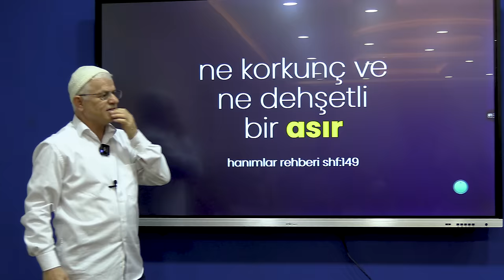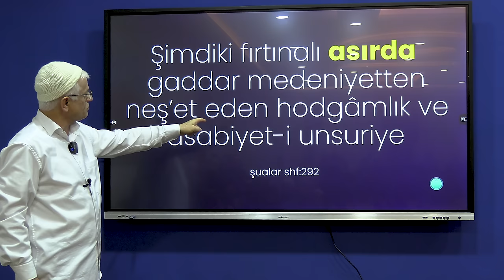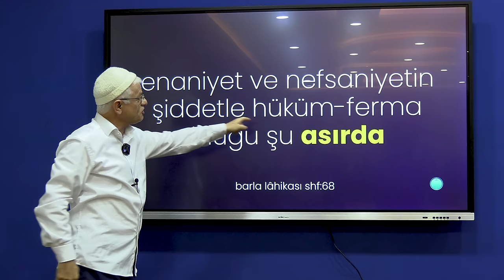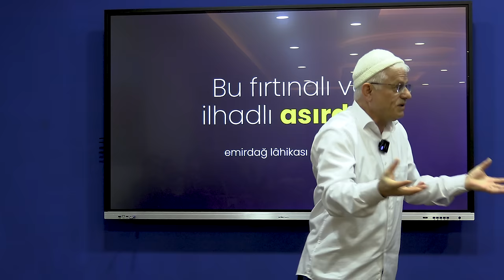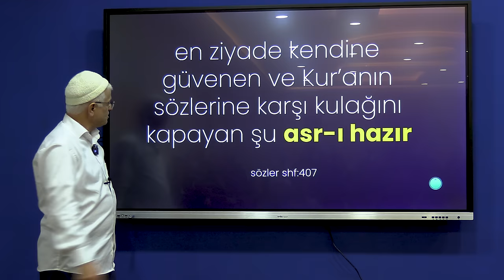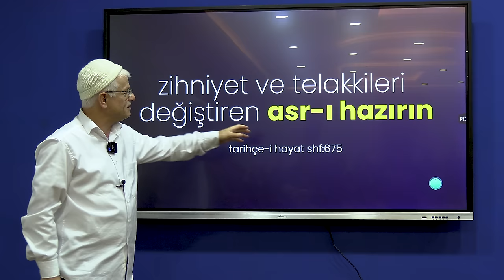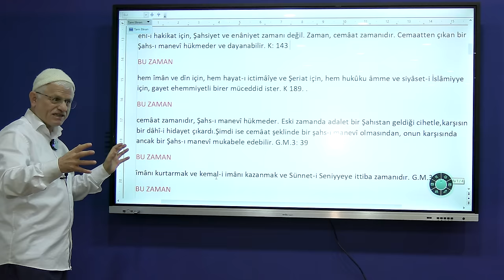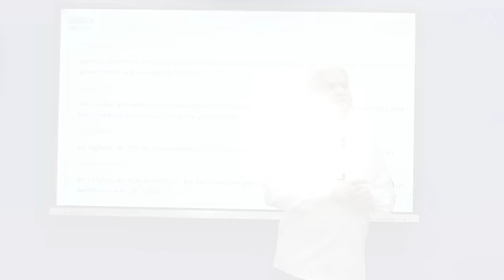BU NASIL BİR ASIR! | Hasan Akar